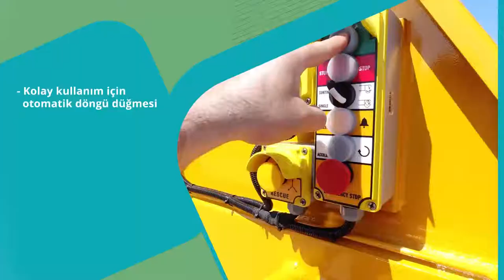Hidrolik Sıkıştırmalı Çöp Aracı / Garbage Truck | KATMERCİLER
Hidrolik Sıkıştırmalı Çöp Aracı / Garbage Truck

1985 yılında kurulan Katmerciler, 30 yılı aşkın deneyimiyle Türkiye araç üstü ekipman sektörünün yenilikçi, öncü ve lider şirketi, Türk savunma sanayinin yeni gücüdür. Her iki kulvarda birden faaliyet göstermektedir.
Tümü kalite belgeli 30’a yakın farklı araç üstü ekipman üretimiyle sektörünün en geniş ürün gamına sahip olan şirketidir. Ürün yelpazesi içinde İtfaiye Araçları, Çevre Araçları, Taşıma Araçları, Savunma Sanayine Yönelik Araçlar, İnşaat Sektörüne Yönelik Araçlar ve Özel Ürünlerin tasarım ve üretimi yer almaktadır.

KATMERCILER was established since year 1985, market leader in Turkey with its powerful Research & Development Centre, the only public company of its sector listed in Istanbul Stock Exchange (BIST). According to the Turkish Exporter Association (TIM) KATMERCILER were also ranked in year 2014 as the largest exporter of its sector. The production abilities of over 30 certified products and design capabilities places the company into the global market with an export network of more than 50 countries worldwide for high-tech products such as Firefighting Vehicles, Rescues Vehicles, Recovery Vehicles, Anti-Riot Vehicles (Water Cannons), Combined Jetting Units and Jetting Tankers, beside the production of Cesspit Emptier Vehicles & Vacuum Tanker Trailers, Articulated Platforms, Telescopic Platforms, Sliding Platforms, Hydraulic Refuse Garbage Compactors, Garbage Compactor Trailers, Skip Loaders, Hook-Lifts, Water Tankers & Water Tanker Trailers, Fuel Tankers & Fuel Tanker Trailers, Dampers & Tipper Trailers, Mobile Workshop Trucks, Lubrication Trucks, Flatbed & Low-bed Trailers, Bulk Cement Trailers, Cargo Bodies With Cranes and Snow Plough. In addition to the defence Industry products such as APC (Armoured Personnel Carriers) and MRAP (Mine Resistant Ambush Protected).